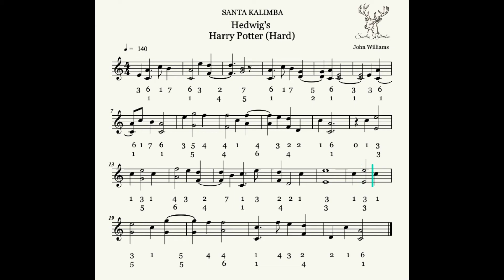Harry Potter Hard - Kalimba Notes - Santa Kalimba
Welcome to Santa Kalimba. You can find the music videos of the songs you want to play here (50 SONGS) Some tracks may be moving fast. First of all, listen to each track you want to play 10 times. You can then slow down to learn the notes. Before you start playing Kalimba, be sure to read the ebook completely and learn what you need to do. The Kalimba learning items in the e book have been tried on many people and the result has been achieved. So be sure to apply the ingredients every day. If you have any questions, you can use the channels below